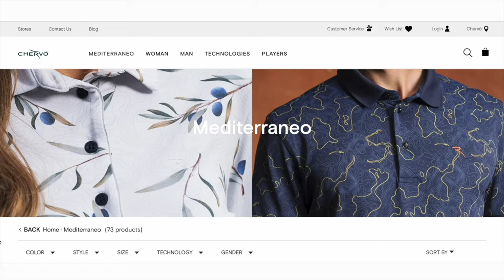The SURPRISE #1 Driver in 2023 - Callaway Paradym X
Today I test the new Callaway Paradym X driver on course at Pula Golf Resort, this is probably the most consistent driver I have played in 2023.